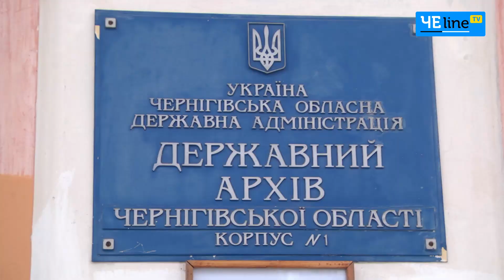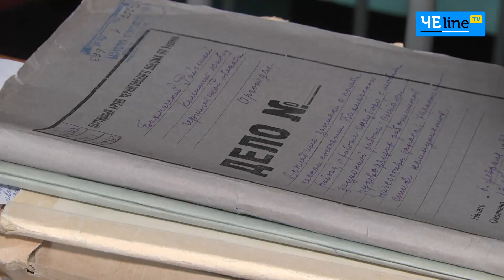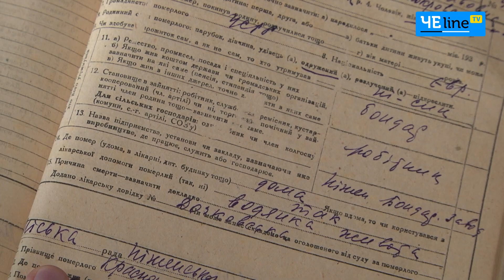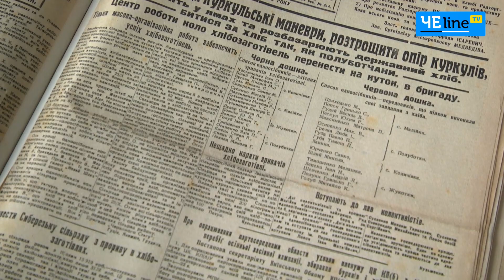Страшні документи: документальні свідчення Голодомору на Чернігівщині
Кожного року в четверту суботу листопада в Україні вшановують пам'ять мільйонів жертв голодоморів, які відбулись в Україні у XX столітті. Наймасштабніший із них був у 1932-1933 роках. Зараз багато краєзнавців та істориків проводять паралелі з сучасними подіями та тими злочинами, які рашисти вчиняють після повномасштабного вторгнення в Україну